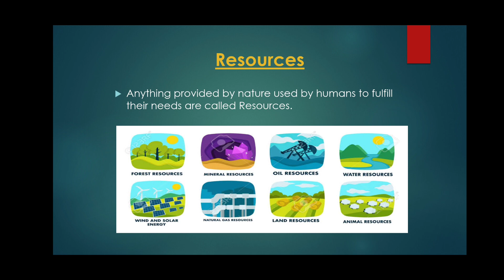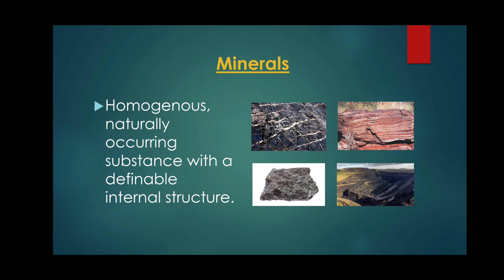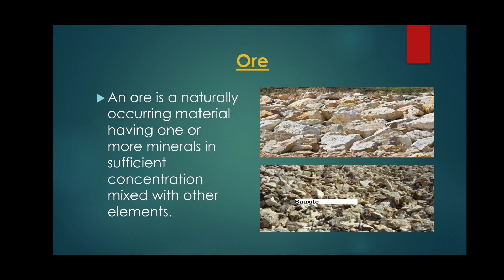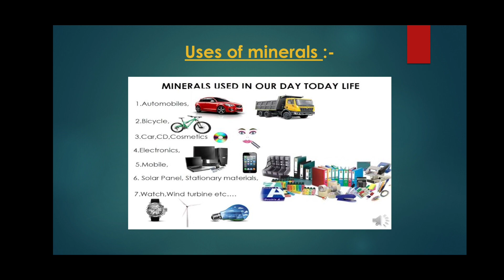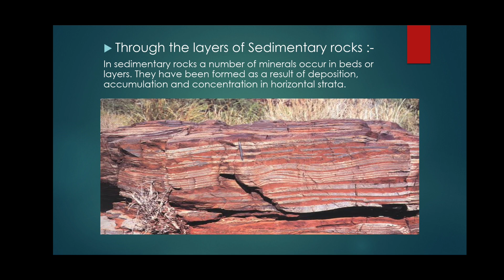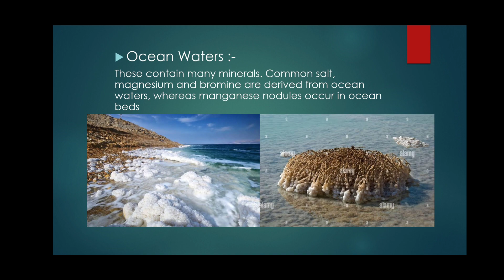Geography : minerals and resources .